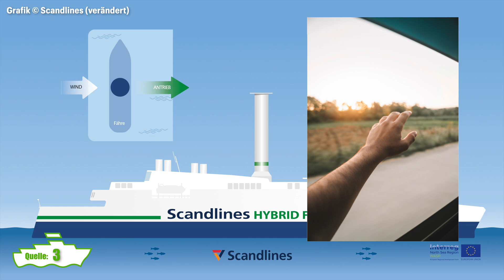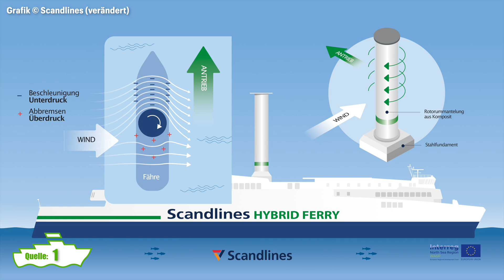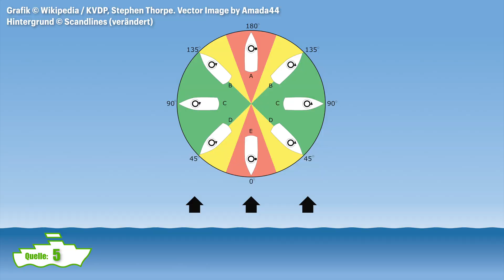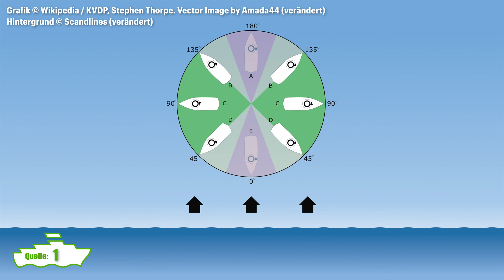Warum Rotorsegel (nicht) die Zukunft sind | FährNews Zukunft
Was wie ein völlig überdimensionierter Schornstein aussieht, hat sowohl einen wirtschaftlichen als auch einen umwelttechnischen Vorteil. Doch was bringt dieser Zylinder, worum handelt es sich dabei und welche Funktionsweise steckt dahinter? Und warum ist die Technologie doch nicht so zukunftsweisend wie vielleicht angenommen? Das alles und noch viel mehr erfahrt ihr in diesem Video über den Flettner-Rotor.

Willkommen zu FährNews Zukunft, dem neuen Format bei FährNews. Hier werden Entwicklungen und Innovationen im Bereich der Fährschifffahrt einfach und verständlich dargestellt. Dabei werden technische Zusammenhänge erklärt, einzelne Schiffe näher vorgestellt und zukunftsweisende Technologien erläutert.

Der Ablauf
00:00 Einleitung
01:15 Geschichte
01:54 Funktionsweise
03:18 Vorteile
03:56 Probleme und Nachteile
06:31 Zusammenfassung und Fazit

Jeden letzten Freitag im Monat gibt es hier aktuelle Informationen über Fährschiffe, Fährverbindungen und Fährhäfen. Dabei wird stets auf eine faire, offene und aktuelle Berichterstattung Wert gelegt.

Quellen:
[1] „Scandlines drosselt erneut die Dieselmotoren, verstärkt die Windkraft und reduziert dadurch die CO2-Emissionen“, Mynewsdesk. (zugegriffen 6. Juni 2022).
[2] „Flettner-Rotor“, Wikipedia. 28. Februar 2022. Zugegriffen: 6. Juni 2022. [Online].
[3] „Der UNIKAT (Boot mit Flettner-Rotor) - Abteilung Physik - Europa-Universität Flensburg (EUF)“. (zugegriffen 6. Juni 2022).
[4] Norsepower Ltd, Rotor Sail explained, (24. September 2018). Zugegriffen: 6. Juni 2022. [Online Video].
[5] „Rotorschiff“, Wikipedia. 9. Juni 2022. Zugegriffen: 10. Juni 2022. [Online].
[6] deutschlandfunk.de, „Tolle Idee! Was wurde daraus? - Säulen statt Segel als Schiffsantrieb“, Deutschlandfunk. (zugegriffen 6. Juni 2022).